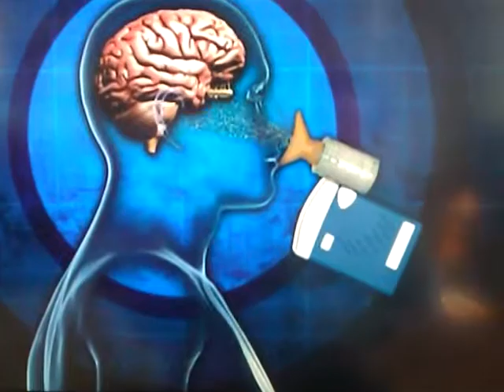Alzheimer's a new US study